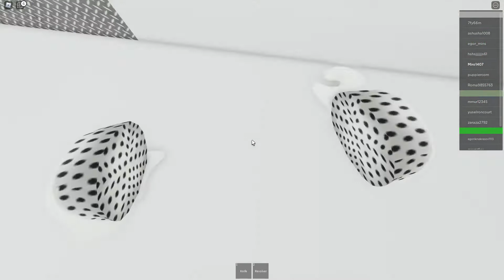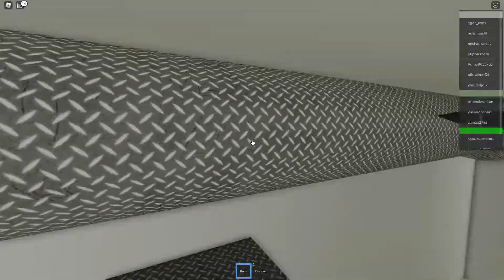Roblox Zombie lab Gameplay PC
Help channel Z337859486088